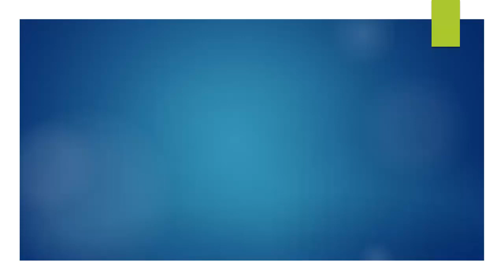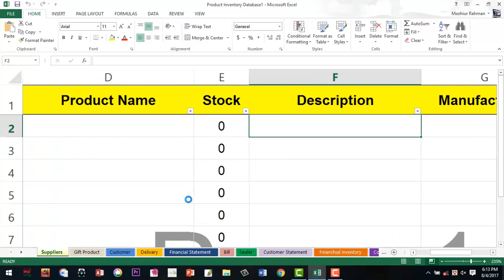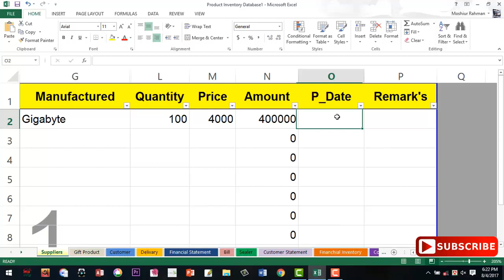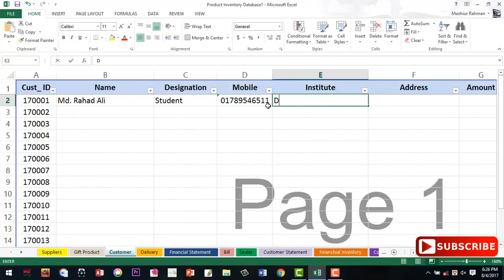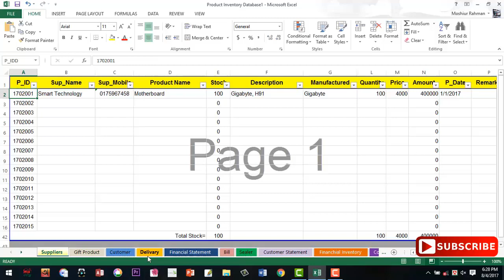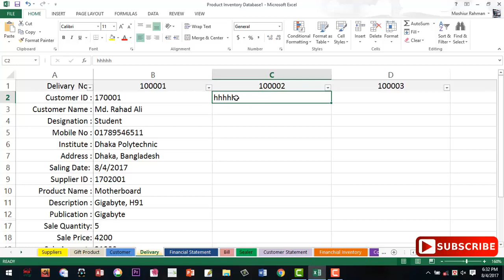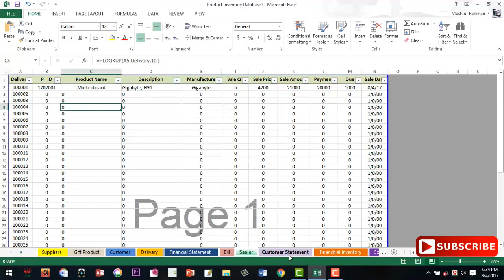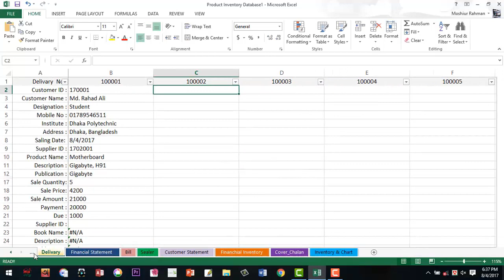Microsoft Excel Inventory & Invoice for free (Bangla)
This is a database inventory datasheet, which allows for the calculation of all the accessories in a whole shop, fairly and efficiently. I think all this will come to my advantage through this data sheet. But yes! It may have some errors, in the next tutorial, we will try to make it look more beautiful and smooth.

The features that have been added are shown below:

1. Supplier
2. Gift Product
3. Customers
4. Delivery
5. Bill
6. Sealer
7. Financial statement
8. Customer Statement
9. Financial Inventory
10. Cover Chalan
11. Inventory and Chart

My tutorial is to illustrate all the features of these features.

Other Videos are looking for on YouTube